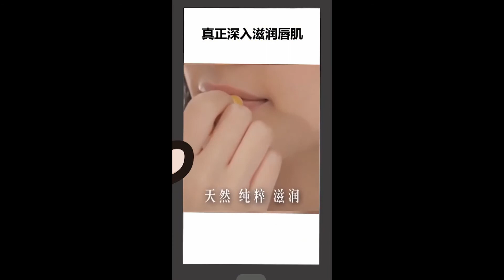妈妈 画】00这熟悉的反应 你们小时候是不是也是这样呀！@抖音小助手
歡迎來到“图图爱动画”的頻道啦~~
動畫盛宴你我共享 文明愛劇歡樂無限~
我會用動畫的形式記錄生活中的樂趣和煩惱！ ！
动画的概念不同于一般意义上的动画片，动画是一种综合艺术，它是集合了绘画、漫画、电影、数字媒体、摄影、音乐、文学等众多艺术门类于一身的艺术表现形式。最早发源于19世纪上半叶的英国，兴盛于美国，中国动画起源于20世纪20年代。动画是一门年青的艺术，1892年10月28日埃米尔•雷诺首次在巴黎著名的葛莱凡蜡像馆向观众放映光学影戏，标志着动画的正式诞生，同时埃米尔•雷诺也被誉为“动画之父”。动画艺术经过了100多年的发展，已经有了较为完善的理论体系和产业体系，并以其独特的艺术魅力深受人们的喜爱。 [6]
动画技术较规范的定义是采用逐帧拍摄对象并连续播放而形成运动的影像技术。不论拍摄对象是什么，只要它的拍摄方式是采用的逐格方式，观看时连续播放形成了活动影像，它就是动画。
漫画是一种艺术形式，是用简单而夸张的手法来描绘生活或时事的图画。一般运用变形、比拟、象征、暗示、影射的方法。构成幽默诙谐的画面或画面组，以取得讽刺或歌颂的效果。常采用夸张、比喻、象征等手法，讽刺、批评或歌颂某些人和事，具有较强的社会性，也有纯为娱乐的作品，有较强娱乐性，娱乐性质的作品往往存在搞笑型和人物创造型。近年的作品主导一般为日本漫画 [6]  和美国漫画。
漫画艺术在现代呈现出三种表现形式：一种是在报刊杂志上十分常见的单幅或者四格漫画，以讽刺、幽默为主要目的；另一种是与动画结合非常紧密的故事漫画，一般在专业的漫画杂志上连载或者集结成册出版；其中现代故事漫画是如今最常见的漫画形式，其中尤以日本漫画最为突出，集娱乐性、艺术性、商业性于一身。还有一种是现代已经比较少见、但在20世纪乃至19世纪却兴盛一时的连环画。
动画是指采用逐帧拍摄对象并连续播放而形成运动的影像技术。动画片是在这一技术基础上，由制作者赋予艺术内涵与思想内涵，所产生的一系列涵括文化、历史、社会、情感、自然等主题的艺术作品。与其他形式的艺术创作，如文学和美术相比，动画片最大的魅力在
《冰雪大作战》改编自1984年加拿大家喻户晓的经典动画《阻止战争的狗》，本片在30年前上映时曾轰动一时。该片还是首部引入中国的加拿大动画片，同时也是2015年加拿大本土制作的电影票房冠军。与好莱坞动画大片不同，这部动画关注的不是精细的视觉而是孩子的成长，在故事中展现现实生活的意义；该片画面风格也跟绘本类似，与众不同的动画风格会让影迷耳目一新。
伴随了我们15年的火影忍者动画片在近期终于完结了。我们从少年成长为青年，鸣人也陪伴着我们从一个小小少年走到了成家立业，在3月23日的最后一集中以鸣人和雏田的婚礼正式完结。
电视动画片《火影忍者》于23日播出了最后一集，这意味着历时14年半的《火影忍者》动画正式完结，中日火影迷们纷纷表达了感谢与不舍之情。《火影忍者》是日本漫画家岸本齐史的代表作，1999年开始在《周刊少年JUMP》上连载，2014年完结。英国著名动画片《恰恰特快车》于3月23日在央视少儿频道午间“动漫世界”栏目播出了。这部动画片在国外首播后火遍全球，享誉170多个国家，深受观众喜爱，拥有众多粉丝。这部动画片的同名图书“恰恰特快车”系列由中国少年儿童新闻出版总社出版。在观看动画片的同时，让图画故事书带给孩子一种慢慢阅读、细细品味的乐趣，让孩子收获阅读快乐的同时，更能学会生活的智慧。
由广东原创动力文化传播有限公司（简称“原创动力”）制作的，喜羊羊趣味教育系列《喜羊羊与灰太狼之智趣羊学堂之二》运动篇，经省级广播电视行政部门、中央电视台初选，国家新闻出版广电总局邀请相关播出机构、专家和观众代表进行审看终选，荣幸入选了国家新闻出版广电总局“2016年第四季度优秀国产电视动画片”的行列，并向全国所有电视台推荐播出
1922～1945年是萌芽和探索时期。1918年《从墨水瓶里跳出来》等美国动画片陆续在上海登陆，使处于半殖民地半封建社会的中国人对神奇的动画片着迷。抱着创造中国人自己的动画片的信念，以万籁鸣、万古蟾、万超尘为代表的第一代中国动画人应运而生，成为中国动画片的开山祖。经过他们艰苦的探索与研制，1922年摄制了中国第一部广告动画片《舒振东华文打字机》。之后，1924年中华影片公司摄制了动画片《狗请客》、上海烟草公司摄制了动画片《过年》。这两部影片是中国最早的动画片。但它们都没有产生影响，产生影响的是万氏兄弟于1926年绘制的《大闹画室》。1935年，万氏兄弟推出了中国第一部有声动画片《骆驼献舞》，1941年又推出中国第一部长动画片《铁扇公主》。
1 月 23 日，一部叫做《仲夏夜魔法》的动画电影在美国上映。影片预告片上写着“创意来自乔治•卢卡斯( From the mind of George Lucas )”，制作公司也是卢卡斯建立的卢卡斯影业。 [8]
17年还未过半，国内就引进了不少大片，如今这份引进名单上将再添一名猛将。根据网友最新爆料，俄罗斯动画片《萨瓦传奇》确定引进。 [9-10]
所有的动画工作者都采用一种称为“停止运动”的简单电影技术，也称为“停止动作”。他们将图片或模型按一次一个画面或一次两个画面拍成电影胶片，然后关掉摄影机，将这个情景移至稍远出，再次打开摄影机，再拍一两张胶片，以此推类。一般要用24张胶片才能制作出屏幕上一秒钟的情节。
下一步就是画出情节串连图板——就是一系列图片，每一幕场景都配有文字和情节。接着，通常由男演员和女演员为卡通角色录制配音。然后动画师就开始主要的绘制工作——通常是一个动作开始与结束的画面，助理动画师（中间工作者）则负责绘制中间的一帧帧过程图片，把开头和结尾的动作连接起来。绘图师接着把这些图片的轮廓描画到一张张干净的透明薄膜上。如果一个角色的身体部分在几张图片中都保持不动，绘图师就把它的身体部分画在一张图片上，然后把其他部分，比如眼、头和四肢等分别画在不同的薄膜上，这样既可以节约时间、精力，还可以节省资金。
接下来就是给图片上色——通常是把色彩涂在薄膜的背面，以免弄花薄膜前面清晰的轮廓线。所用的色彩一般是不透明的，这样可以避免下一层薄膜上的色彩透显出来。动作准备妥当之后，整个工作团队就开始为背景而忙碌起来了。
动画制作分为二维动画制作、三维动画制作和定格动画制作，像网页上流行的flash动画不属于纯二维动画；二维动画和三维动画是当今世界上运用得比较广泛的动画形式。动画制作应用的范围不仅仅是动画片制作，还包括影视后期、广告等方面。我们通常理解的动画纯粹是动画片的范畴，请大家不要混淆概念。
三维动画是建立在以电脑上大量进行后期加工制作的动画表现方式之一。比如说环球数码在2006年制作的《魔比斯环》就是纯三维的动画制作，400位动画师的一个大制作。但前期的工作仍旧和传统的二维动画一样。需要进行一些预备工作。国内网站上很多错误和比较片面的概念误导了大家对动画的理解。
在此有必要说明一下。
二维动画虽然已经不是当今社会上的主流，但其中的动画制作流程仍然运用在三维动画的制作技术上。可以说没有二维动画就没有三维动画。没有二维动画基础的三维动画师不是一个合格的动画师。
当今世界上三维动画最成熟的当属美国，而日本依旧是把二维动画作为主流。欧洲等一些国家会运用更多的动画表现形式，包括定格等。而中国当今的动画比较混乱，为了尽快地追求经济效益而抛弃了传统中国动画的风格，部分模仿欧美，部分模仿日本。如大家熟悉的FLASH动画。它只是一个工具而已，并不能说明它是二维动画或者是三维动画。
在进行所谓的动画制作之前，常有一段为时不短(或有点痛苦)的“制前作业”(英文Pre-Production 日文:准备段阶)。制前作业是指要开始制作的准备工作.但是制前的前面呢?
制前的前面是“策划”(日文:策划段阶)
“策划”又分为两种。第一种是在每一年度的策划会议里，动画公司的老板(英文:boss, excutive producer, 日文:社长, 策划)或有点伟大有点发言权的制作人看到一本颇有趣又出名的漫画或小说，觉得拍成动画应该会蛮赚钱的，于是就打电话给代理那本被相中的漫画或小说的代理商问问看是否拍成动画的权利已卖出,如果没有那就开始进行“有时长有时短有时痛苦有时快乐”的权利交涉。如果您在动画的片头一开始看到“原作”这两个字大都是属于这类型。
另外一种是动画公司旗下的导演(英文Director,日文:监督)或动画家们觉得自己天马行空胡思乱想不画画不按时交稿作白日梦的结果拍成动画应该颇有趣的就自己开始写策划书然后交给老板过目。
如果您在动画的片头看到“原案”二字大都是属于这类型。
第一种是由于动画的更新速度比漫画快的关系,当动画的剧集快赶上漫画时,动画的剧情就要脱离漫画,开始动画原创;
第二种是因为原作的人气很高而出原动画的番外篇或出与原作有关联的另一部动画;
第三种是不是由小说或漫画改编,而是直接由制作方来构思故事、人物设定(大多以长篇动画电影为主)等。
漫画有一定影响力之后才制作动画。而在动画进度快要追上漫画进度时，TV制作组为不使其追上才推出动画原创的。往往是在不脱离原作的前提下在发展一个跟目前漫画关系不大的一个剧情。。